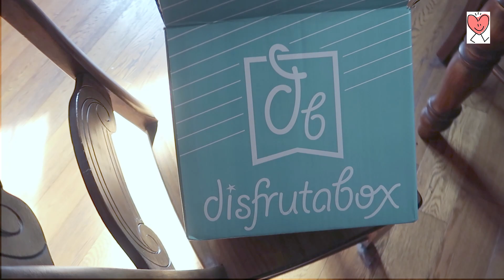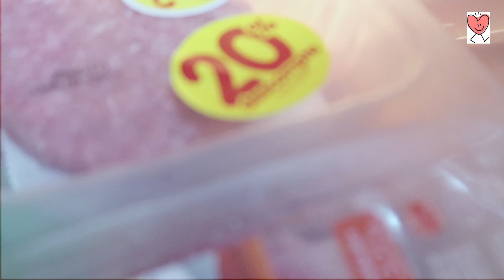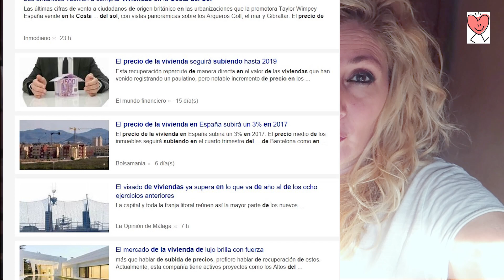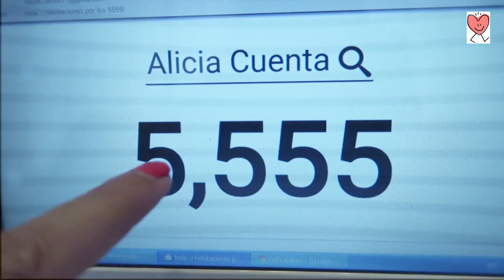DISFRUTABOX + ofertas DIA + Novedades casa subida de precios y llegamos :) gracias VLOG 220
Una caja nueva, asi variamos :) y sellitos y promocion Dia, la oferta de la casa y si... por fin llegamos sois maravillosos GRACIAS :)
DisfrutaBox OJO ME ESTAN DICIENDO QUE SALE 9,99 MIRAD PORQUE CREO QUE ELLOS TIENEN OTRO QUE SALE A 5,99 Y AUNQUE NO ME DEN PUNTOS PREFIERO QUE AHORREIS

Dirección correo:
Alicia Gómez
Apartado de correos  2010
29640 Fuengirola (Malaga)